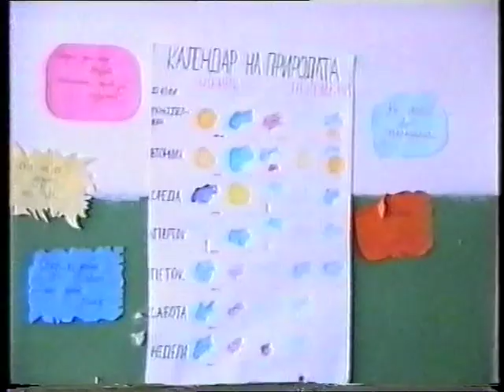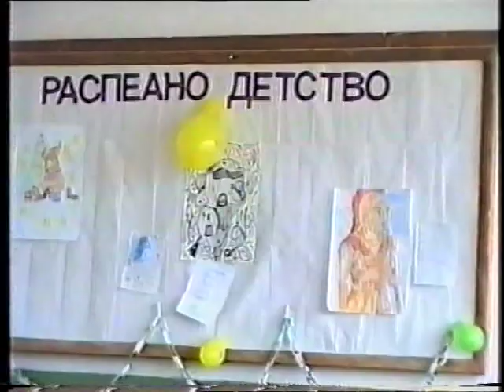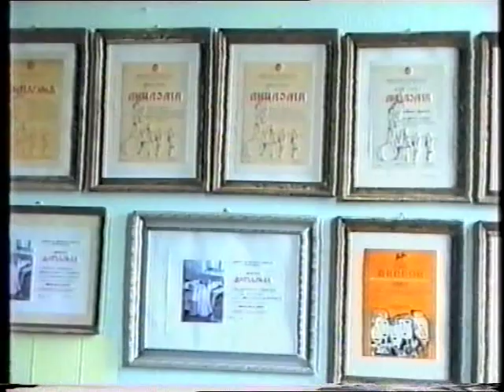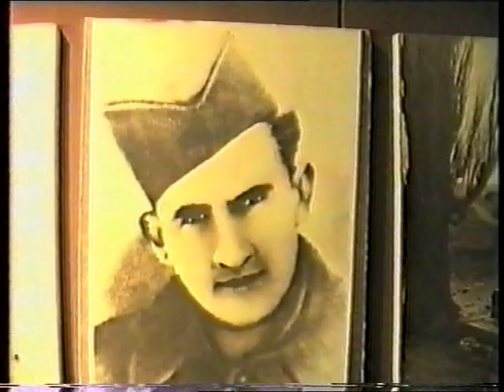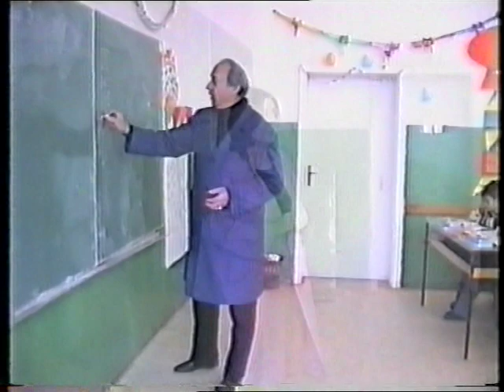Документарен филм по повод 45 години ООУ,,Христијан Карпош''-Куманово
Прв документарен филм за ООУ,,Христијан Карпош“-Куманово, снимен по сценаро и режија на проф. по македонски јазик, Весна Алексова во 2004 година